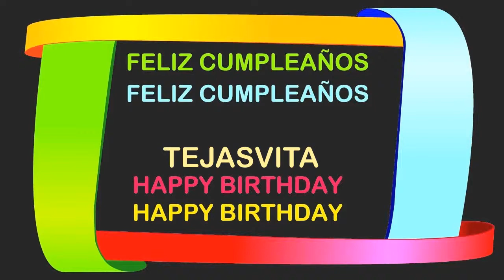Tejasvita Birthday Postcards & Postales - Happy Birthday